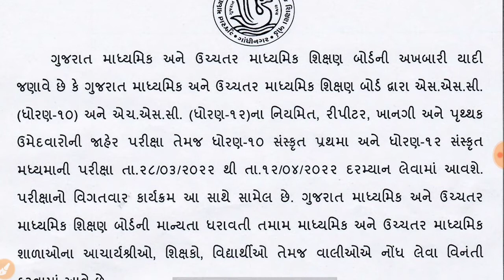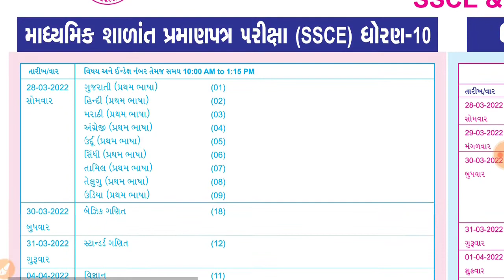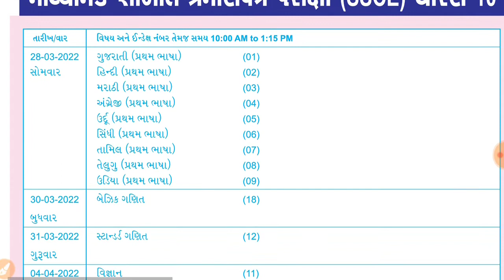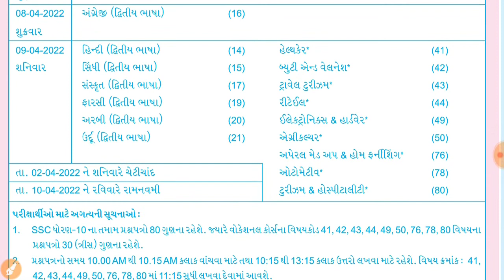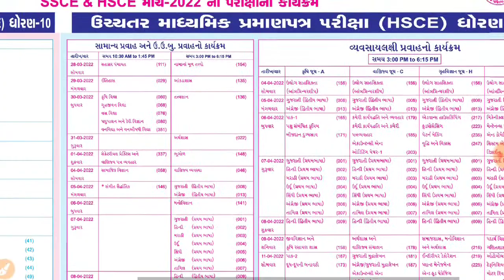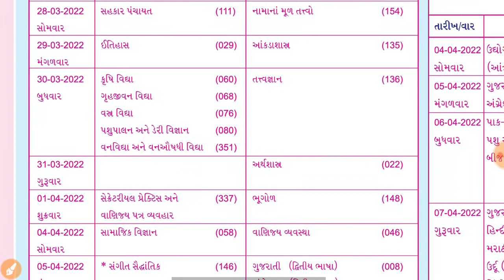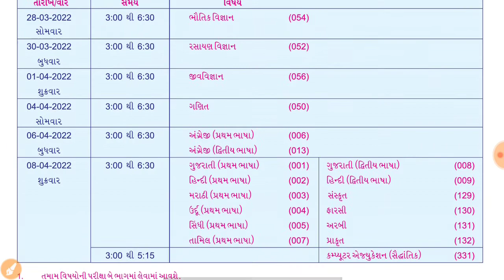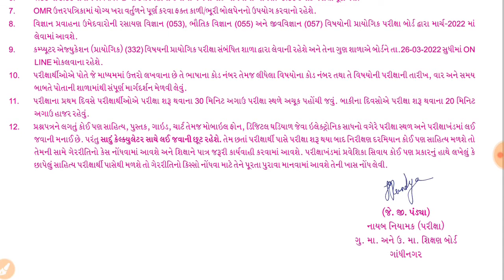Board Exam 2022 || std 10&12 Board Exam timetable 2022 || SSC-HSC Board Exam 2022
Std 10 science second exam paper solution 2022,Dhoran 10 vigyan dritiy pariksh paper February

std 10 dritiy pariksha pepar samajik  vigyan| std 10 second exam social science paper solution | ધોરણ 10 સામાજિક વિજ્ઞાન